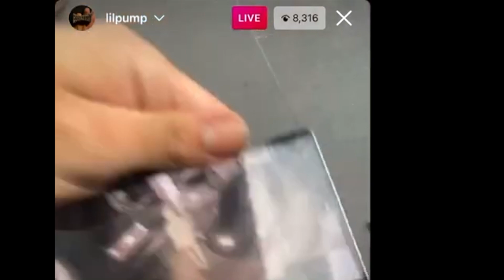"20K 💰 for a SNITCH" Lil Pump LEAKS Footage of GOONS RUNNING up on his HOUSE